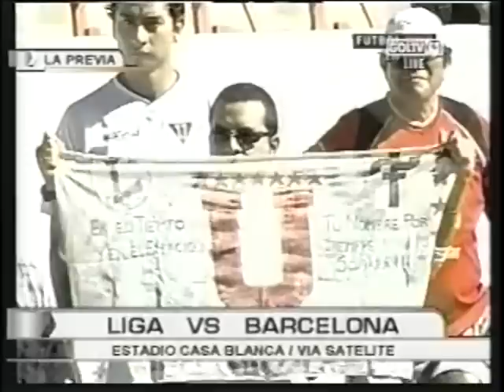LIGA DE QUITO - CAMPEON NACIONAL 2005 - LA PREVIA Y EL PARTIDO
Este video contiene un resumen de unas previas y tambien los goles del partido LIGA Vs. Barcelona SC para el titulo de campeon del Ecuador en el Torneo Apertura 2005. En este partido LIGA se consagro campeon en nuestro estadio, La Casa Blanca venciendo a los toreros 3x0 con goles de Carlos Espinola, Franklin Salas y Neicer Reasco. Tambien incluidos estan unos festejos y reportajes. Disfruten, hagan el video favorito y subscribanse a mi canal.
LIGA CAMPEON